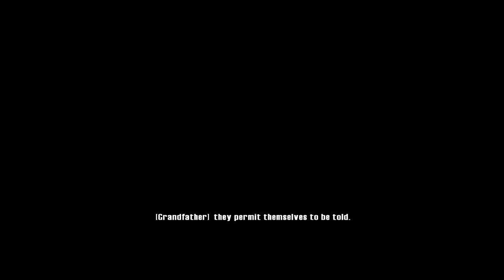Let's Prey 'Prey (2006)' - Part #1: (Don't Fear) The Blue Oyster Bar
Trust me, youtube search Blue Oyster bar and you'll surely get the joke if you didn't yet, in which case you were probably younger than 18.

Let's PREY!!! Yeaaeaeaeah, one of my favourite games of all time, that I havent revisited since I first played it, "durr- why?" I hear you say, because I really don't like playing singleplayer campaigns often of games I truly loved, weird, right? So, in a sense this is kind of going through it blindly because it's been six years since then, and I've played alot of different games. Cherokee playthrough will probably be done sometime later because damn, this game really deserves it. So the plot is we're Tommy, we're cherokee, and shit goes right the fuck down.

Winner of the Flokkerdude let's you decide what game he plays for Halloween 2012 Edition.

Thank you all for participating but remember, I can only record this game on sundays! just as all my other stuff, excuse my horrible pun in the title, it's staying there.